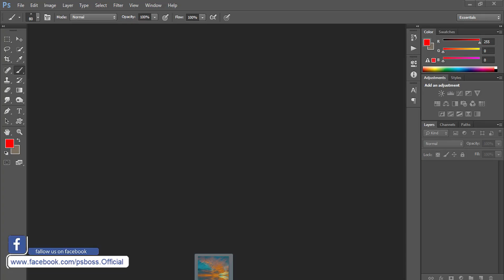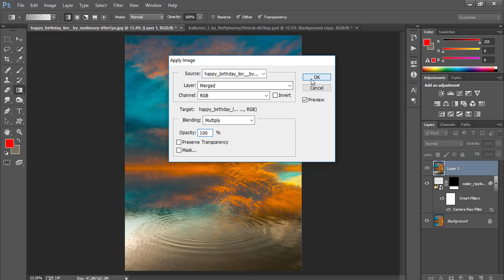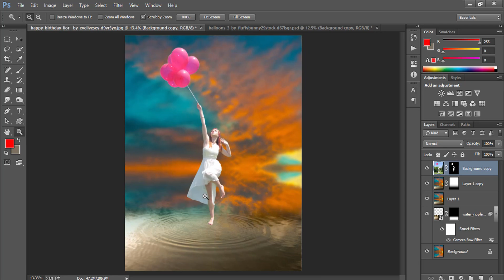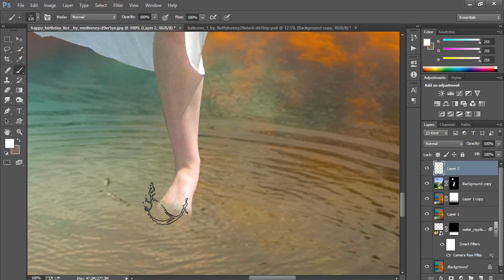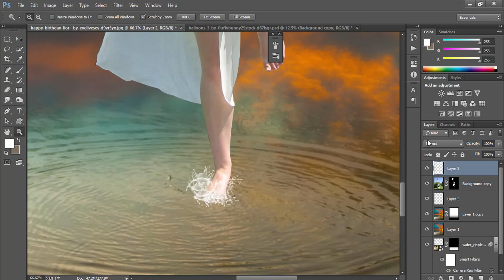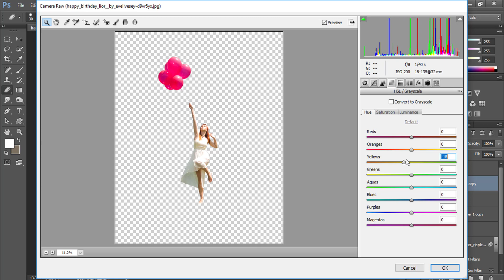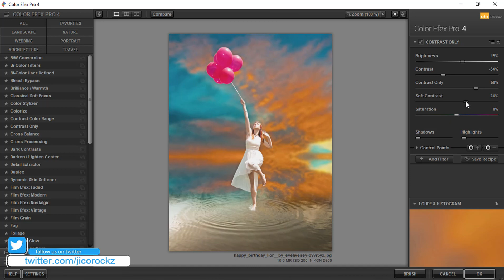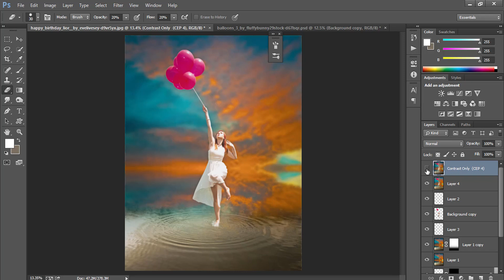Photoshop Manipulation Tutorial Processing - Fantasy Photo Effect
In this tutorial I will show you how to make a simple photo manipulation concept by using basic techniques in photoshop cc 2017.